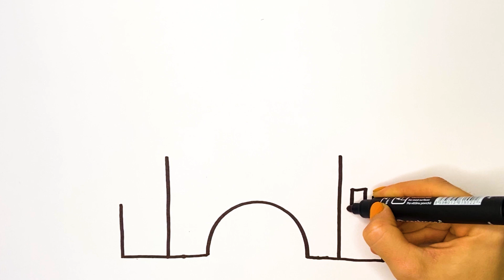Drawing and Coloring a Broccoli for children